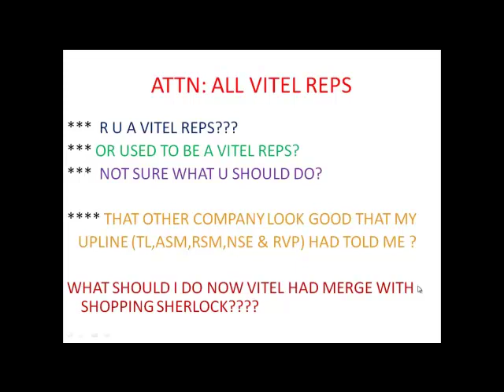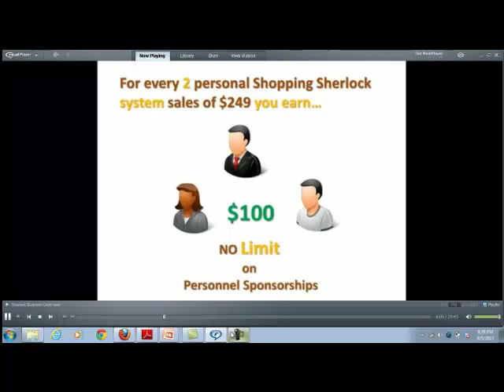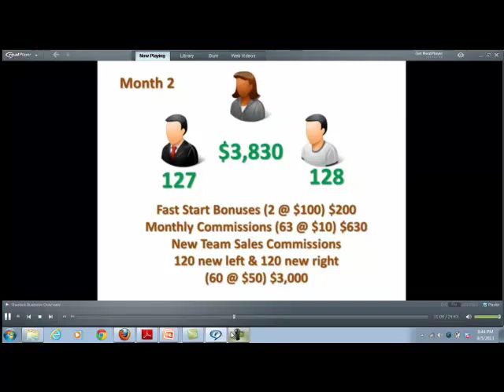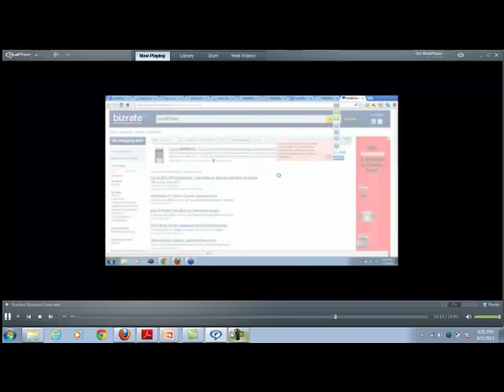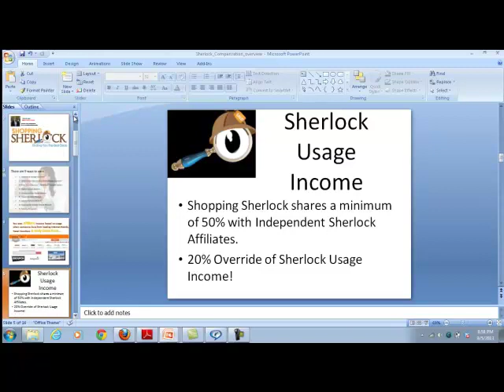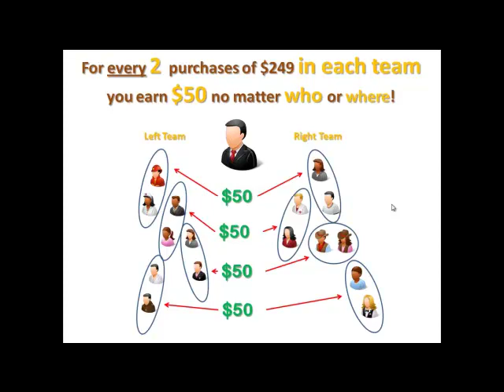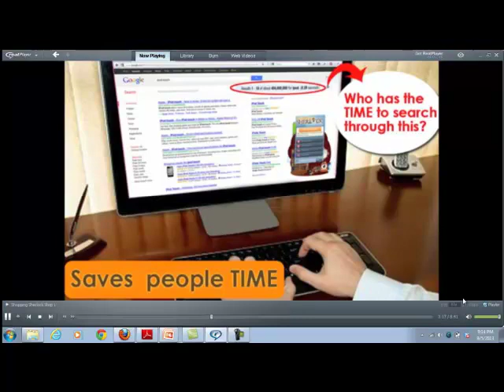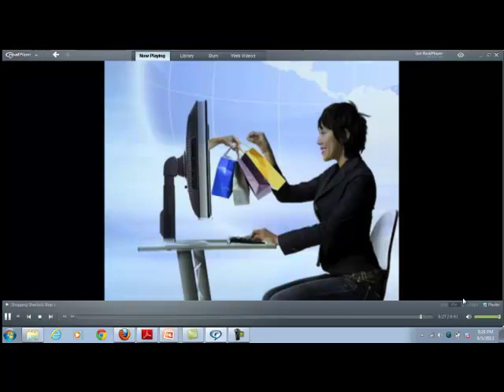ATTN ALL VITEL REPS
This is ur day to make $$$ with Shopping Sherlock...